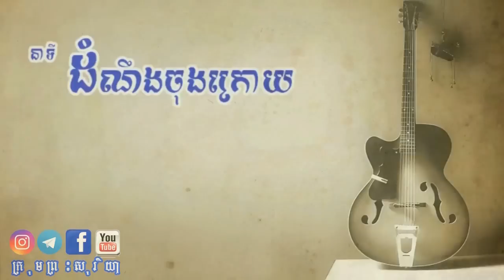Ep4 តើពួកខ្មែរក្រហម មករំដោះប្រជាជនរឺមកសម្លាប់ប្រជាជន?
ប្រលោមលោករឿងពិត សែនរន្ធត់
ស្នាដៃនិពន្ធរបស់លោកស្រី អ៊ុក សំណាង (សួគ៌ា)
បានអនុញ្ញាតផ្តល់សិទ្ធិជូនក្រុមព្រះសុរិយាផលិតផ្សាយជាវីដេអូ